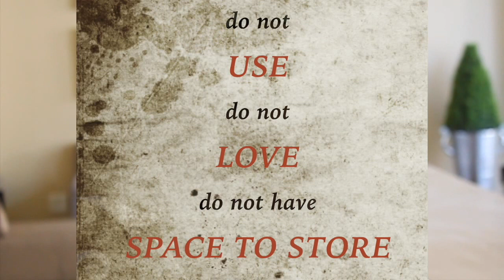MC29 Decluttering your wardrobe with Rushda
The Modest Channel introduces "The Modest Chapter", a weekly 3 – 5 min vlog series focusing on all things modest and empowering, while giving you just that perfect amount of information to keep you looking and feeling good inside out. From lifestyle to fashion and beauty to empowering tips that can propel you to your highest success – you’re ready to be your optimal best! Start your week with The Modest Chapter